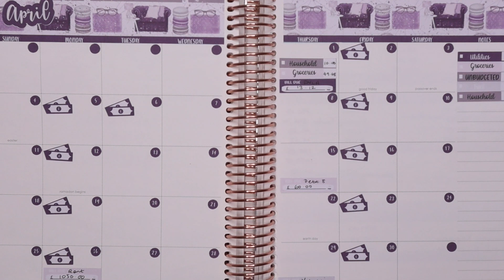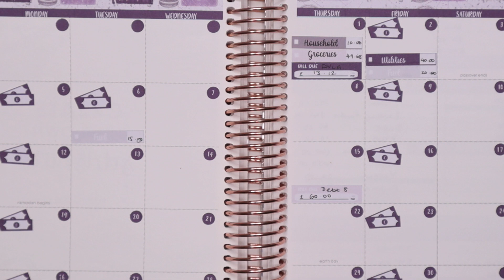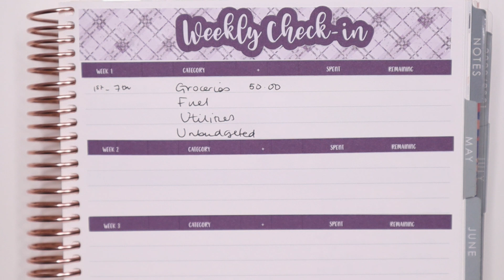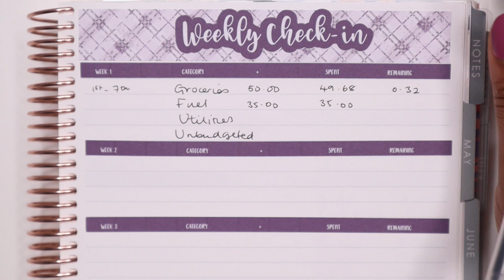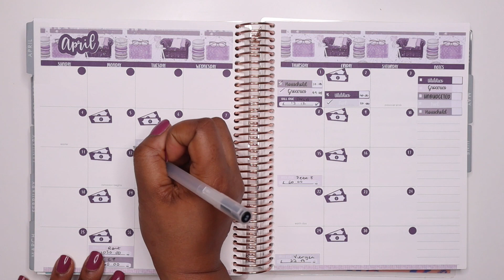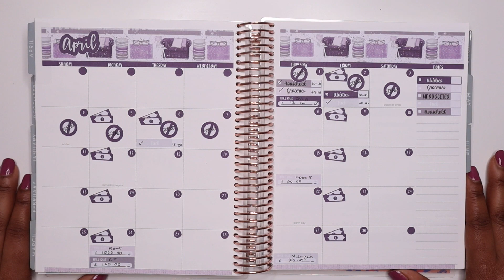*STORY TIME* Weekly CASH Check - in & NO SPEND UPDATE | APRIL 2021 | Week 1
Today I will be doing my first check in for the month of ApriI. I will also be sharing an update showing all my expenses from my cash dividers so far.

MONEY OFF!